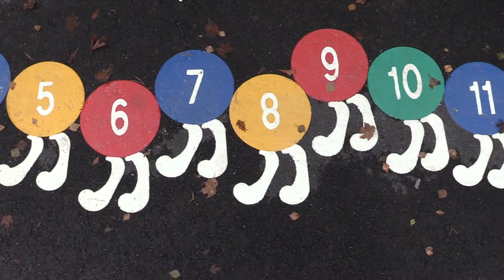Här invigs Träffens förskola